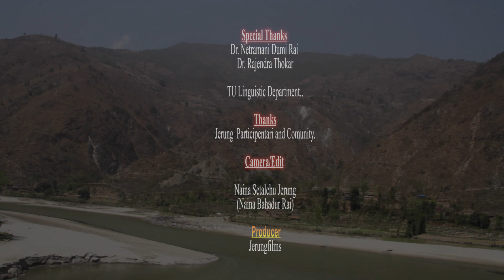A Journey from Kathmandu to Ghurmi for Research Jerung Language @ Sisneri